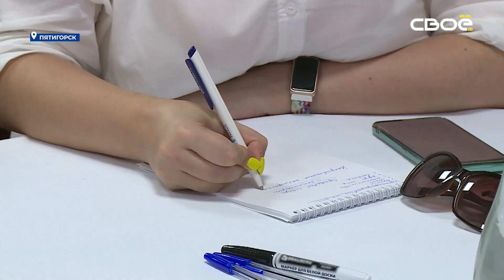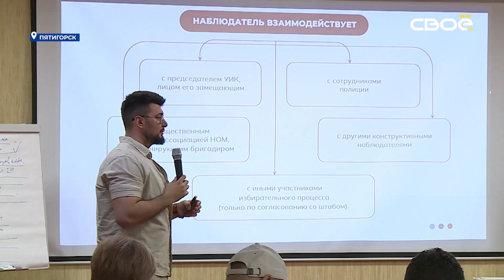В Пятигорске прошёл семинар для желающих стать общественными наблюдателями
Город-курорт стал площадкой для 70 общественников из других регионов страны, в том числе - СКФО.

В Пятигорске прошёл образовательный семинар для желающих стать общественными наблюдателями. Город-курорт стал площадкой для 70 общественников из других регионов страны, в том числе - СКФО. На протяжении двух дней политологи, юристы, преподаватели ведущих вузов рассказывали им теоретическую основу и давали практические навыки для участие в наблюдательном процессе. Как отметили эксперты, особенно важно - вовлечение наблюдательского корпуса в процесс контроля за выборами.

«Мы сегодня видим, и это показывает нам анализ прошлых избирательных циклов, что наблюдатель сегодня, общественный наблюдатель в первую очередь, это полноценный участник процесса, который не просто созерцает процесс, процедуру, которую реализуют организаторы выборов, а может и применить свои компетенции для того, чтобы нивелировать, в зачатке разрешить ту или иную потенциальную проблему», - рассказал федеральный координатор ассоциации «Независимый общественный мониторинг» Алексей Песков.

Программа обучения наблюдателей строится на методиках вовлечения и полного погружения в процесс. Это повышает качество подготовки в соответствии с современными требования избирательного процесса.

«6 лет общественного наблюдения позволили собрать совершенно уникальный материал, который позволяет быстро, качественно, эффективно подготовить наблюдательское сообщество.Наблюдение, деятельность общественных штабов сейчас построена так, что отслеживаются охваченные общественным контролем практически все этапы избирательной компании. Не только непосредственно голосование, но и всё предшествующее, что позволяет уже на ранней стадии изжить даже сами потенциальные причины возможных нарушений», - отметил эксперт ассоциации «Независимый общественный мониторинг», член исполкома общероссийского общественного движения «Корпус «За чистые выборы»» Антон Лукаш.

Единый день голосования назначен на 8 сентября. В 83 регионах страны пройдут четыре тысячи избирательных кампаний разного уровня. На Ставрополье - это выборы губернатора региона.